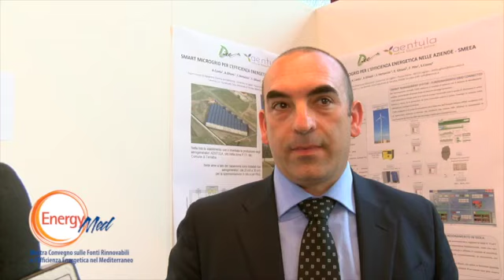EnergyMed 2015 - Intervista a Emilio Ghiani dell'UNIVERSITA' DI CAGLIARI, a cura di TeleclubItalia